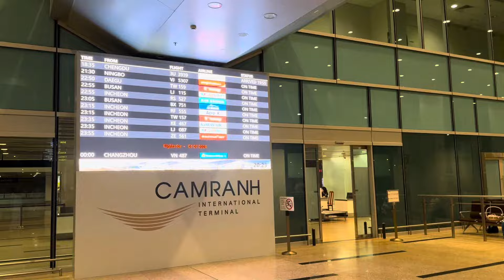Đón con gái từ nơi rất xa về hè trong chuyến bay đêm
Vui khi con gái thì xong từ nơi xa xôi về nay hành trình đi đón con về đêm